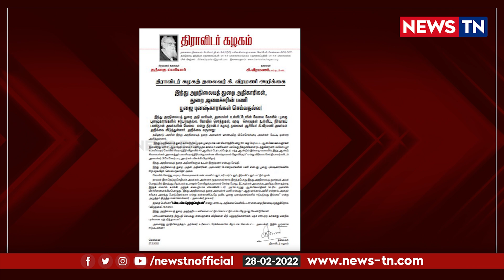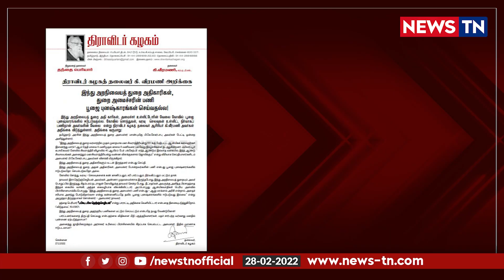கி.வீரமணி அறிக்கையா? அல்லது அர்ஜூன் சம்பத்தின் அறிக்கையா? | K.Veeramani | Arjun Sambath | Sekarbabu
அறநிலைத்துறை யின் வேலை பூஜை புனஷ்காரங்கள் செய்வதல்ல; சேகர்பாபுவை சீண்டிய கி. வீரமணி